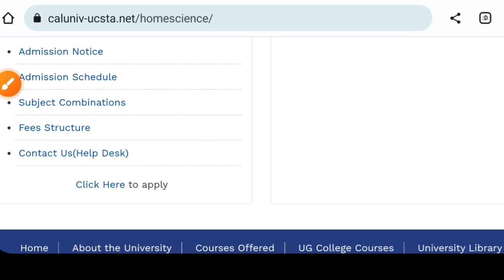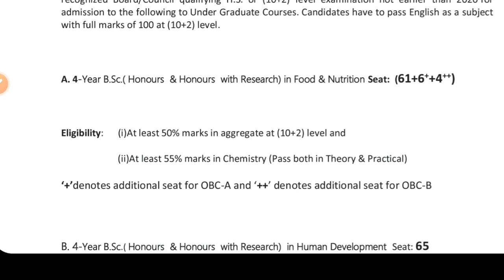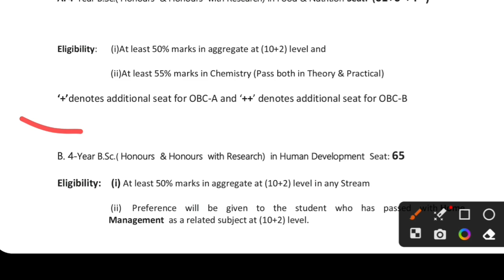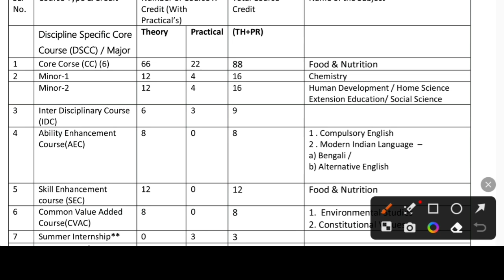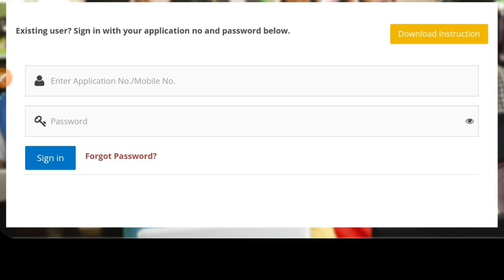Calcutta University UG Admission Official Notice 2023-24: CU BSC Hons: CU College Admission 2023: PG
Calcutta University UG Admission official notice 2023. Calcutta University College admission 2023-24. Calcutta University own campus admission notice 2023 like Courses, eligibility, Fees, Hostel, admission process, Entrance Exam etc details. Here the full concept. See the video.

Content Includes-
Calcutta university Home Science admission 2023,
Calcutta university bsc honours Guidelines 2023,
cu nep 2020 notice 2023
wb 4 year graduation 2023
kolkata university college admission 2023,
Calcutta university ug admission notice 2023,
Acharya Jagadish Chandra Bose College admission 2023,
Acharya Prafulla Chandra College,
Ananda Mohan College,
Bangabasi Morning Collegeadmission 2023,
Baruipur College admission 2023,
Basanti Devi College admission 2023,
Behala College admission 2023,
Bethune College admission 2023,
Bhangar Mahavidyalaya admission 2023,
Bidhan Chandra College,
Bijoy Krishna Girls College,
Budge Budge College admission 2023,
Calcutta Girls College,
Charu Chandra College admission 2023,
Chittaranjan College admission 2023,
City  College admission 2023,
City College of Commerce & Business Administration admission 2023,
Deshbandhu College for Girls,
Dhrubachand Haldar College,
Dinabandhu Andrews College admission 2023,
Dinabandhu Mahavidyalaya,
East Calcutta Girls College.,
Fakir Chand College admission 2023,
Gangadharpur Mahavidyamandir,
Goenka College of Commerce & Business Administration admission 2023,
Gokhale Memorial Girls College,
Gour Mohan Sachin Mondal Mahavidyalaya,
Gurudas College admission 2023,
Harimohan Ghosh College,
Heramba Chandra College admission 2023,
Jogamaya Devi College admission 2023,
Jogesh Chandra Chaudhuri College admission 2023,
K.K. Das College admission 2023,
Karimnagar Mahavidyalaya,
Lalbaba College admission 2023,
Loreto College admission 2023,
Magrahat College admission 2023,
Maharaja Manindra Chandra College,
Maharaja Sris Chandra College,
Maharani Kasiswari College,
Maheshtala College admission 2023,
Maulana Azad College admission 2023,
Muralidhar Girls College,
Charu Chandra Evening College admission 2023,
Nabagram Hiralal Paul College,
Narasinha Dutt College,
Netaji  Nagar College admission 2023,
Netaji Nagar College for Women admission 2023,
Netaji Nagar Day College admission 2023,
New Alipore College admission 2023,
Panihati Mahavidyalaya admission 2023,
Patharpratima Mahavidyalaya admission 2023,
Prabhu Jagatbandhu College admission 2023,
Prafulla Chandra College admission 2023,
Prasanta Ch. Mahalanobis Mahavidyalaya,
Sammilani Mahavidyalaya admission 2023,
Sarsuna College admission 2023,
Savitri Girls’ College admission 2023,
Seth Anandaram Jaipuria College admission 2023,
Gurudas  College of  Commerce admission 2023,
Sivnath Sastri College admission 2023,
Sree Agrasain College,
St. Paul’s Cathedral Mission College admission 2023,
St. Xavier’s College kolkata admission 2023,